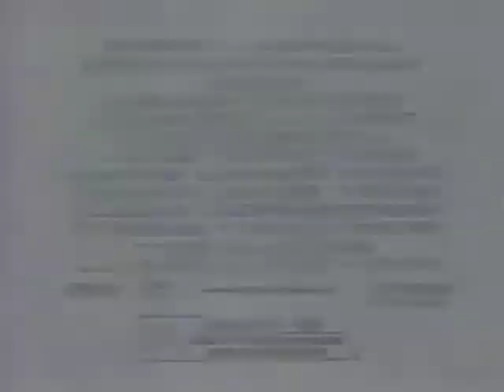Halloween H20: 20 Years Later (1998) - TV Spot 3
Theatrical Release: August 5, 1998 (USA)
Video Release: December 15, 1998 (USA)

Starring: Jamie Lee Curtis, Adam Arkin, Michelle Williams, Adam Hann-Byrd, Jodi Lynn O'Keefe, Janet Leigh, Josh Hartnett, LL Cool J., Joseph Gordon Levitt

20 years after surviving a Halloween massacre, Laurie Strode (Jamie Lee Curtis) assumes a new identity and works as a private school dean, but now she must battle the Shape one last time for the life of her son.

AKA: Halloween H20 (promotional title); Halloween: H20 (promotional title); Halloween 7 (working title); Halloween 7: The Revenge of Laurie Strode (working title); Halloween: The Revenge of Laurie Strode (working title), H20 (DVD menu title)